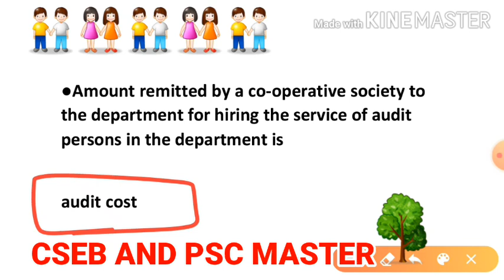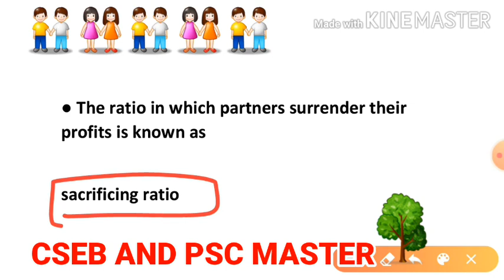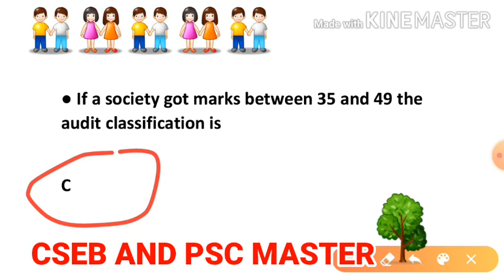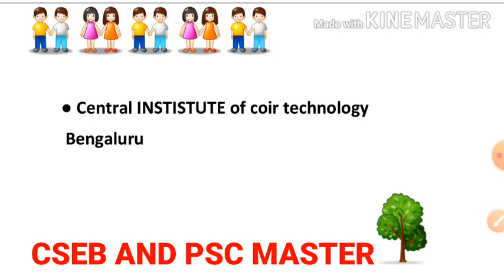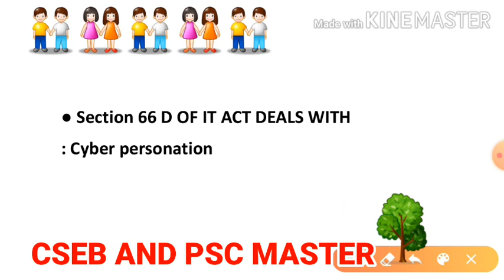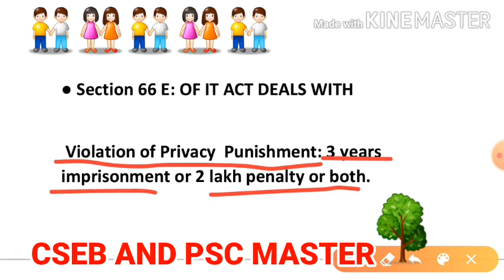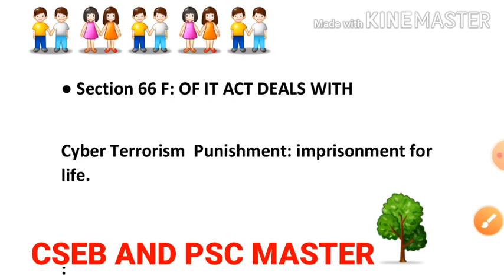KHADI AND VILLAGE INDUSTRIES CO OPERATIVE INSPECTOR EXPECTED QUESTIONS PART 24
Part 23